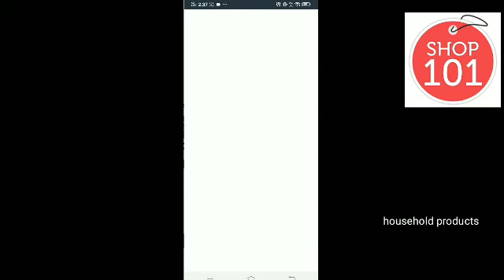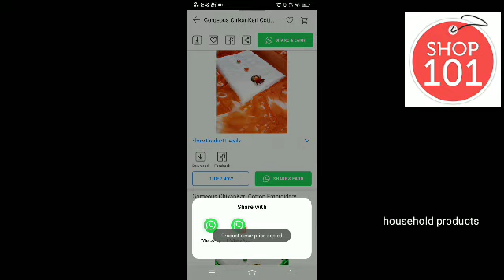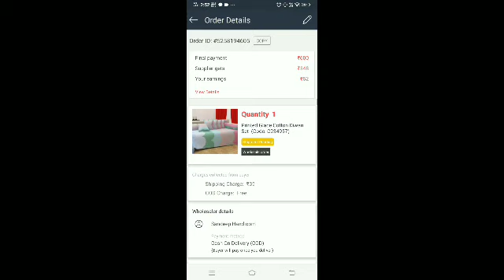కొత్త సంవత్సరం రాబోతుంది ౦% Investment తో Risk లేకుండా డబ్బు సంపాదించండి Downloadచెయ్యండి shop 101